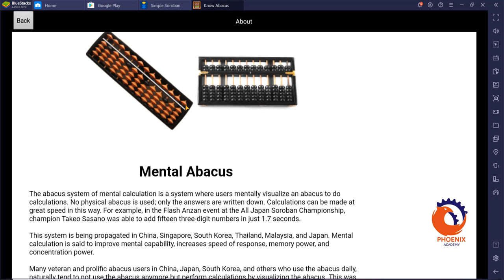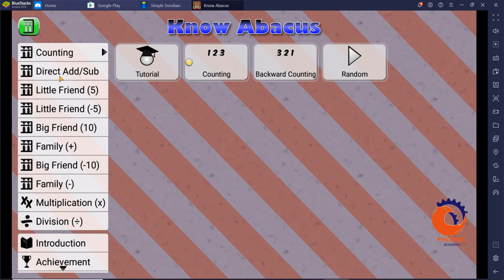ucmas abacus طريقة الحساب للاطفال